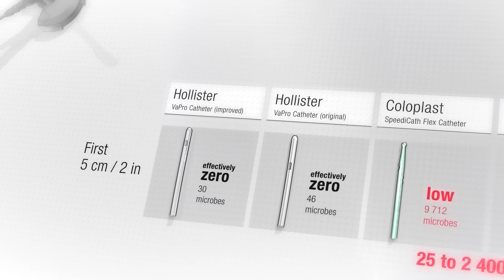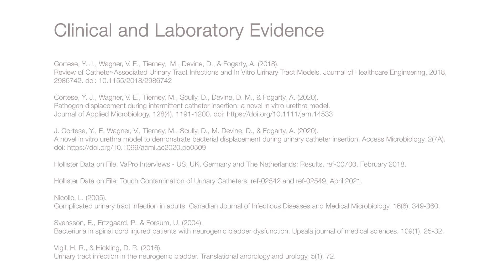Hollister IMPACT Bacterial Transfer Study (Short Version)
This shortened video explains the laboratory study background, methodology, and results of assessing the barrier properties of VaPro catheters compared to other manufacturers' sleeved catheters.